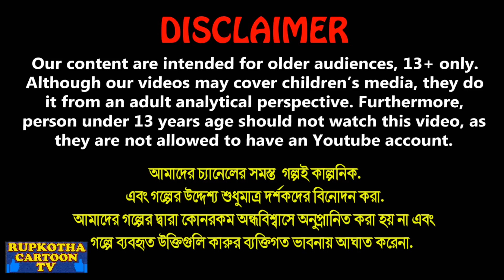বিদেশী যমজ বোন Bideshi Jamoj Bon | Bangla Cartoon | Kalo School Chatri | Rupkotha Cartoon TV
বিদেশী যমজ বোন Bideshi Jamoj Bon | Bangla Cartoon | Kalo School Chatri | Cartoon | Cartoon Bangla | Rupkotha Cartoon TV

✿ Story: বিদেশী যমজ বোন - Bideshi Jamoj Bon